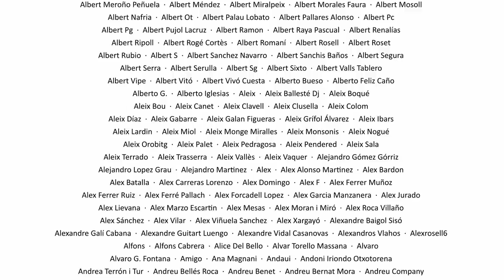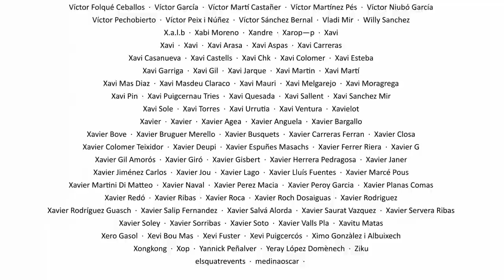La Sotana 273